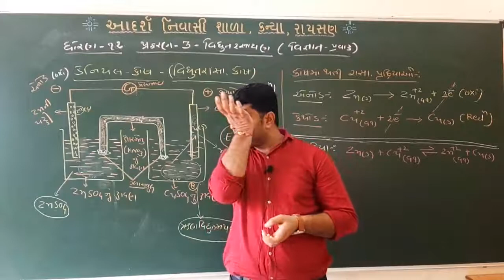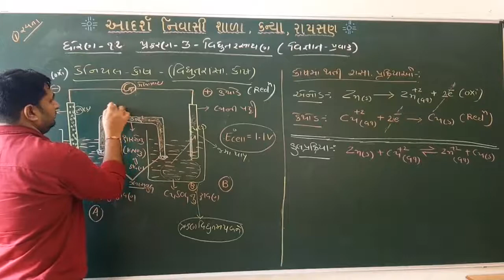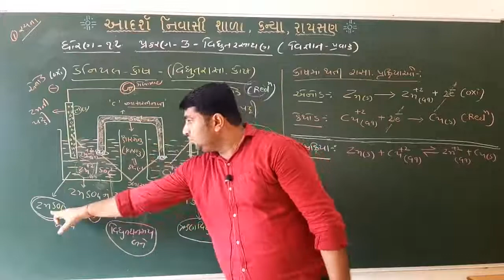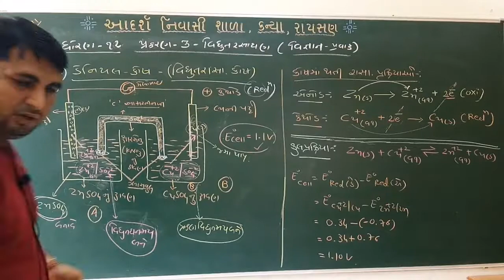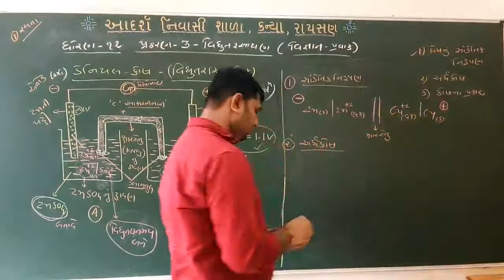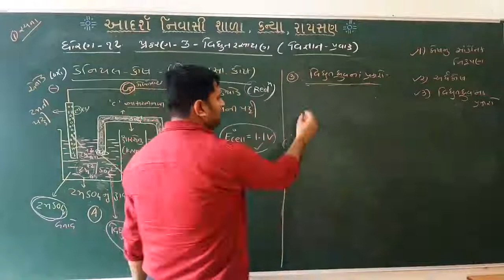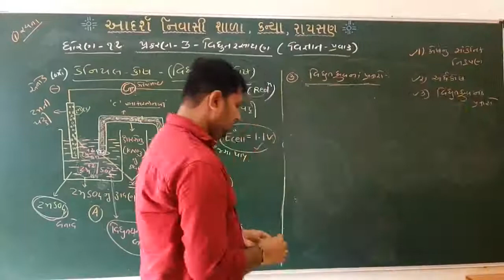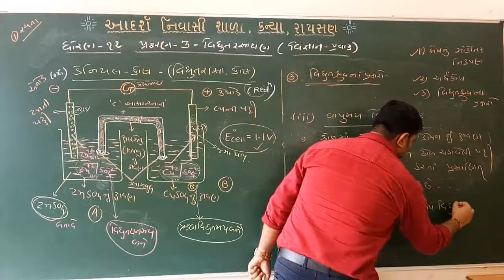September 12, 2020